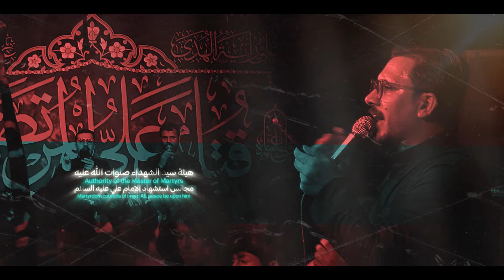رجال النيبه || الميرزا سجاد العلياوي || مجالس ذكرى استشهاد الأمام علي ( عليه السلام )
رجال النيبة
الرادود : الميرزا سجاد العلياوي
الشاعر:أحمد الامي
الــذاكر: سيد كرار الحسيني

هيئة سيد الشهداء صلوات الله عليه
مجالس ذكرى استشهاد الأمام علي ( عليه السلام )
عليه الســــلام مجــالــس شــهر رمضان
  لـــســـنــــة1445هـ-2024ـم

مــكــســـاج: سجاد نايف
مخطوطات: احمد وليد
مـونـــتـــاج:مؤمــل ضمير

الانـتاج وتنـفـيـذ:شـــركة السلــــطان للإنتاج الحسيني